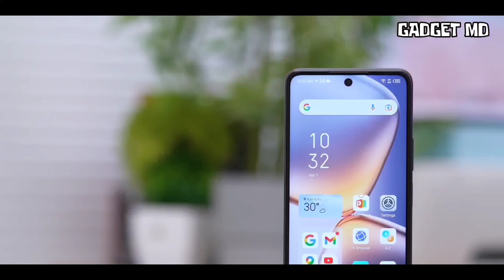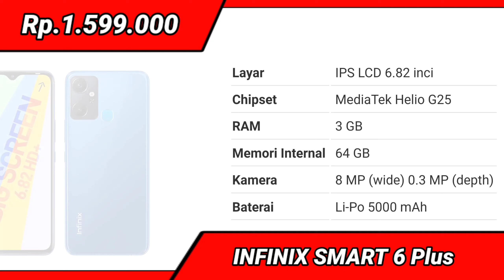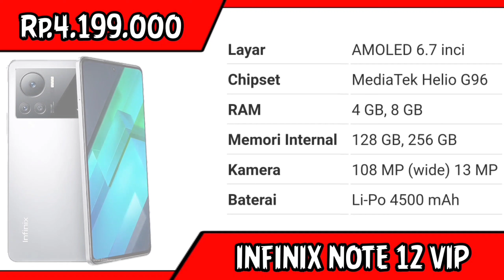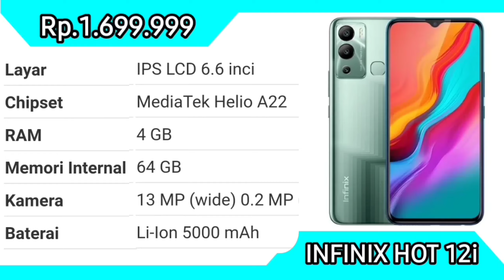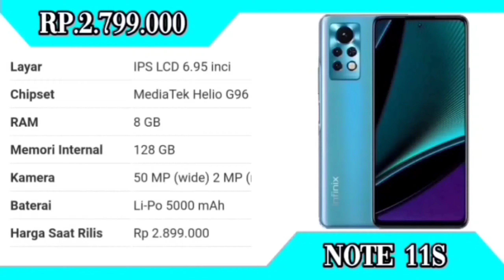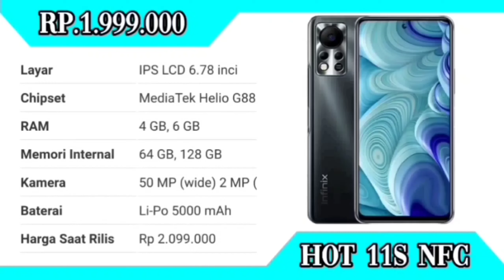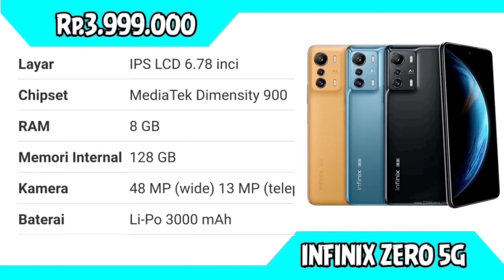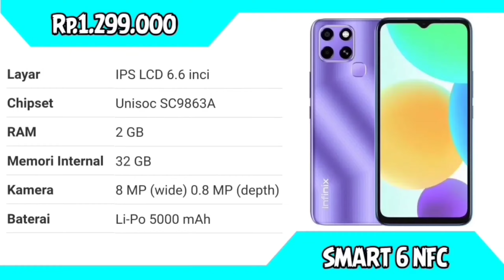Resmi Rilis indonesia Mulai 1 JUTAAN - RAM 8GB, BATERAI 7000mAh, Kamera 108MP, HARGA HP INFINIX 2022